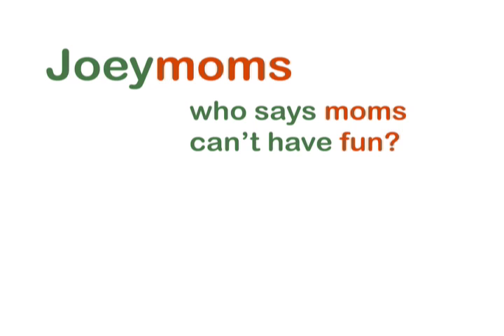Child's Oddest Pet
What's the strangest pet a child can have? How about a dead pet snake? Charlie wanted one... tried to take it home.